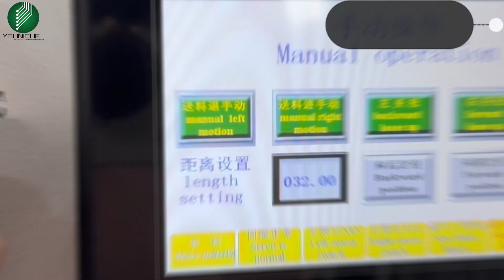Mastering Precision and Quality in Pipe Cutting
Welcome contact with us for more detail.